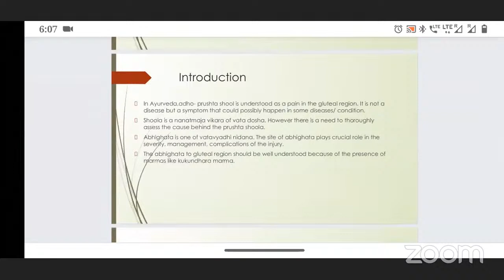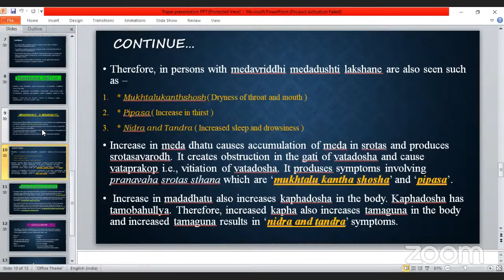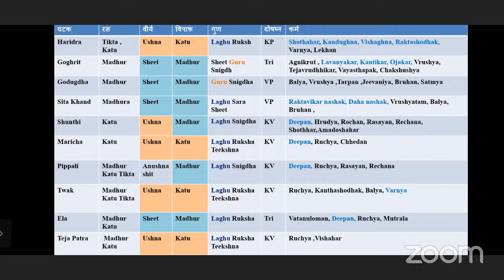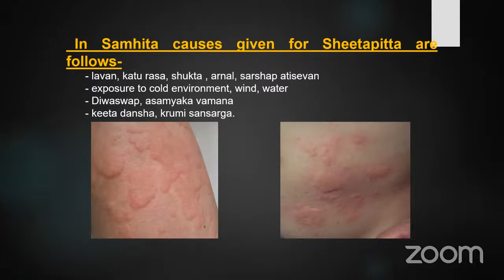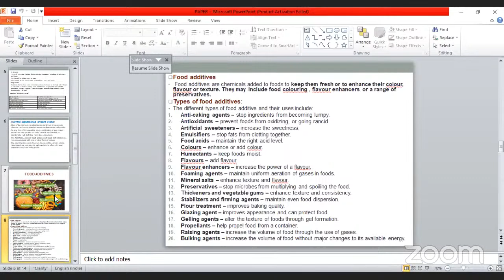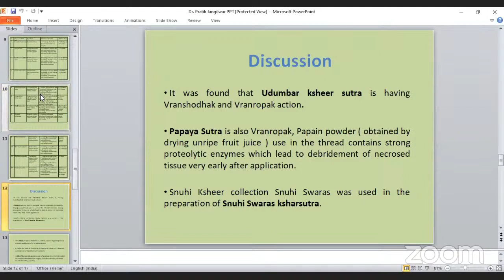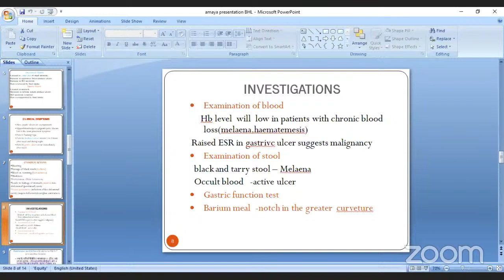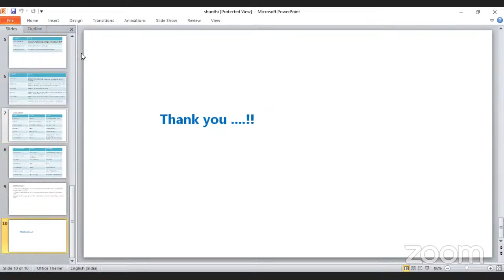AMAYA NATIONAL SEMINAR PAPER AND POSTER PRESENTATION - DAY3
Amaya National Seminar with paper and poster presentation organised by Sameeksha.